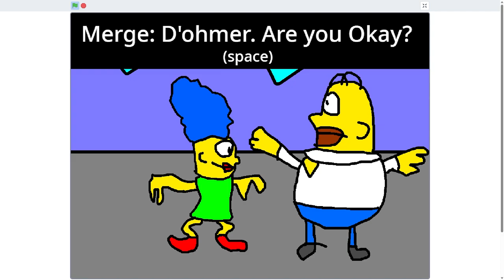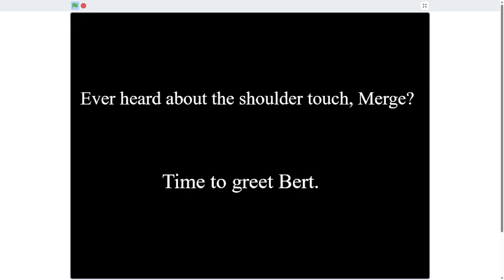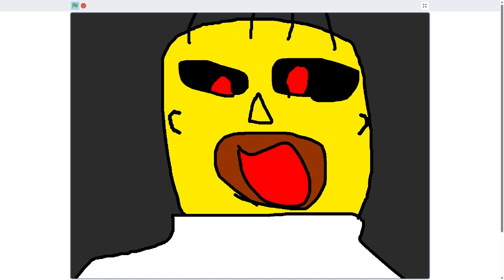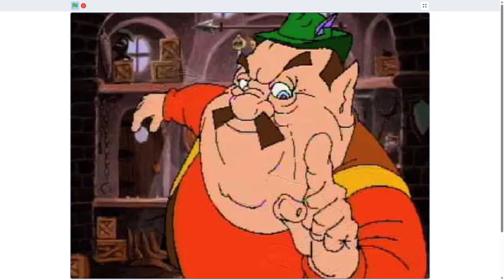Teh Thompsons Arcade.LOL (The 150th EXE Games Episode Special)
Hey Guys and Welcome to the 150th Episodes on EXE Games

This is a parody of The Simpsons Arcade.EXE.